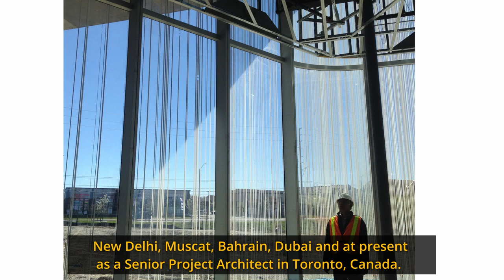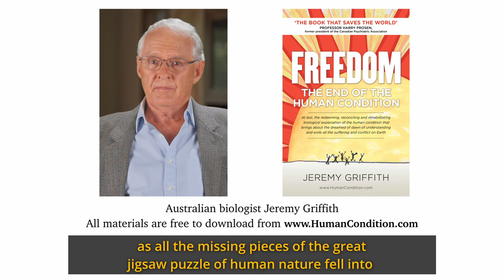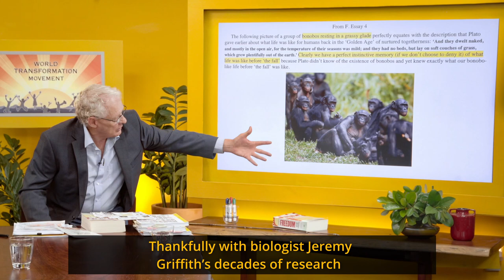Sanjoy Pal — Kolkata World Transformation Movement Centre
The World Transformation Movement Kolkata Centre (India) was established by Sanjoy Pal to support and promote Australian biologist Jeremy Griffith’s ground-breaking and world-transforming explanation of the human condition.

The World Transformation Movement’s global network of WTM Centres promote the life-changing and world-transforming explanation of the human condition put forward by Australian biologist Jeremy Griffith It is the breakthrough insight into human behaviour we have all been waiting for!